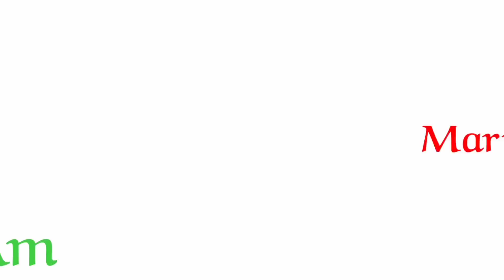ما لا يعرفه اصحاب اللجوء بخصوص السنطوريا و اخبار عن القنصليات المغربية بايطاليا🇮🇹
ما لا يعرفه اصحاب اللجوء بخصوص السنطوريا و اخبار السفارات المغربية بايطاليا🇮🇹
فاجعة اسرة مغربية بايطاليا، اثر انهيار سقف مبنى 🇮🇹🇪🇺
من ايطاليا الى المانيا، معلومات مهمة - Italia, Germania 🇮🇹🇪🇺🇩🇪
Assegno di maternità- اصينيو دي ماتيرنتا 2020🇮🇹🇪🇺 - الريديتو دي شيطادينانسا- الريديتو دي اميرجينسا-
عاجل،ايطالبا قريبا نحو اختبار لقاح على الإنسان⁦🇮🇹⁩🧐
3 أسباب ان ام تنتبه إليها تفقد الريديتو دي تشيطادينانسا⁦🇮🇹⁩ reddito di cittadinanza
سيولة من الاتحاد الاوروبي لايطاليا⁦🇪🇺⁩⁦🇮🇹⁩،انعاش الاقتصاد و كذلك مشاكل البونوصات 👍
سنتوريا لتسوية أوضاع المهاجرين، ما يجب ان تعلموه⁦🇪🇺⁩⁦🇮🇹⁩lamorgese apre a sanatoria
صفعة المغرب للإمارات، سيادة المغرب فوق خط أحمر⁦🇲🇦⁩
ماتوقعوش في هاذ الخطأ، وتفقدوا البين ديال لاكارط رديتو شيطادينانسا 🤔⁦🇮🇹⁩⁦🇪🇺⁩
برلسكوني: لاليغا نحن من أعطاها الشرعية- leghisti li abbiamo legittimati noi 🇮🇹
في الطريق بونوص 160€ , ديكرتو ابريل و بونوص بيبي⁦🇮🇹⁩⁦🇪🇺⁩🧐
خبر سار بخصوص البونوص ديال 600 $ - Bonus 🇮🇹🇪🇺👍
نسختين فقط بالعالم، التصميم من توقيع المغربي عادل الوافدي- Pacific orca e Pacific osprey 🇲🇦
الايزي كورنتي لرفع الدعم بالريديتو دي تشيطادينانسا- reddito di cittadinanza 🇮🇹🇪🇺👍
-هذا ما قاله الوزير الأول جوزيبي كونتي⁦🇮🇹⁩⁦🇪🇺⁩، فيديو مترجم
خبر مفرح ،هل هي بداية نهاية هذا الوباء !!!؟؟؟؟ ⁦🇮🇹⁩⁦🇪🇺⁩⁦🇺🇸⁩
خبر عاجل،توقيت أداءات بونوص 600$⁦🇮🇹⁩⁦🇪🇺⁩
دخل كونطرولي واش وصلك البونوص ديال600اورو ⁦🇮🇹⁩⁦🇪🇺⁩👍
ما قصة بوشرى و سناء ؟ هل انتحرتا فعلا!!؟؟؟⁦🇲🇦⁩⁦🇮🇹⁩
بونوص صيدلية- Bonus farmacia 🇮🇹🇪🇺،و رسالة لبعض الناس
رسالة دي مايو لاوروبا،هل سيكون مصير إيطاليا مصير اليونان؟؟؟⁦🇮🇹⁩⁦🇪🇺⁩⁦🇬🇷⁩
ميركل و التصريح الخطير لايطاليا،ياترى ما مصير الاتحاد الاوروبي؟؟⁦⁩⁦🇮🇹⁩⁦🇩🇪⁩
بونوص ثقافة 500اورو- Bonus cultura 🇮🇹🇪🇺👍
ما يتعلق بالبدانتي والكولف و كذلك بونوص طابليت⁦🇮🇹⁩⁦🇪🇺⁩🤔🧐 decreto scuola
خبر مفرح ،احتمال كبير يخص تسويةوضعية المهاجرين غير الشرعيين قريباً⁦🇮🇹⁩⁦🇪🇺⁩🧐👍
عاجل ،اجبارية وضع الكمامات بالمغرب⁦🇲🇦⁩⁦🇪🇺⁩⁦🇮🇹⁩👍
وجهنا تحذيرا و لكن للاسف لم تكن هناك آذان صاغية⁦🇲🇦⁩⁦🇪🇺⁩🧐🤔
عاجل ،مساعدات طبية من مصر لايطاليا⁦🇾🇪⁩⁦🇮🇹⁩👍 aiute dall'Egitto per l'Italia
رد محمد مرسي رحمه الله على الطبيب الفرنسي الذي يعتبر افريقيا فأر التجارب⁦🇫🇷⁩⁦🇪🇺⁩🤔
شكون من حقو 600اورو و فيديو توضيحي لكيفية دفع البونوص من موقع الانبس⁦🇮🇹⁩⁦🇪🇺⁩👍
كورونا ڤيروس بايطاليا-
كورونا بالمغرب
كورونا بألمانيا
كورونا بامريكا